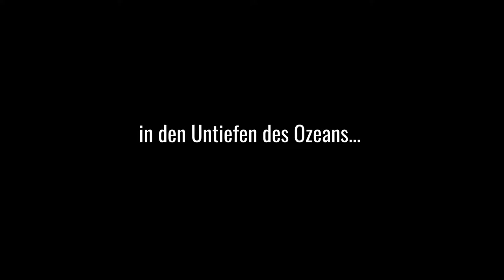Octobuzz Poseidon #03 Zitrus Minze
Sry Leute fürs Warten, aber hier ist das fertige "Meisterstück" Viel Spaß!

─Setup─

Sowohl Saphire Power Bowl + Kaloud Lotus als auch Steinkopf + Badcha Specht Kamin + Tom Cococha Gold Kohlen auf der Amy Feather Steel und Skynet Gastro